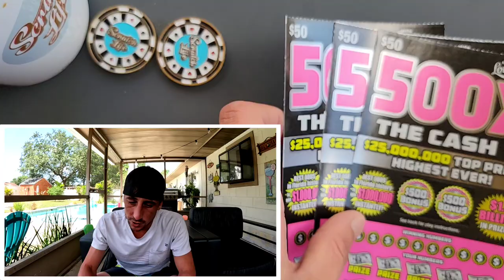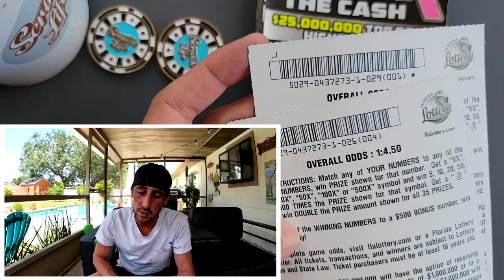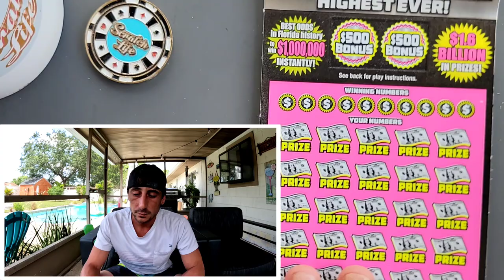INSANE!!! 500X The Cash💰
Insane!
3 x $50 500X the Cash scratch off tickets from the florida lottery!

 The Ring Light I use: